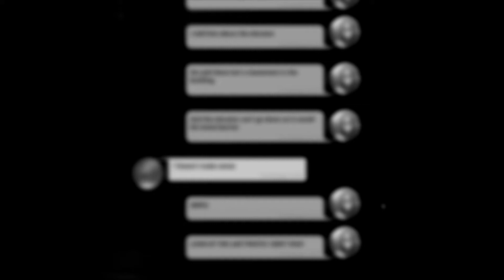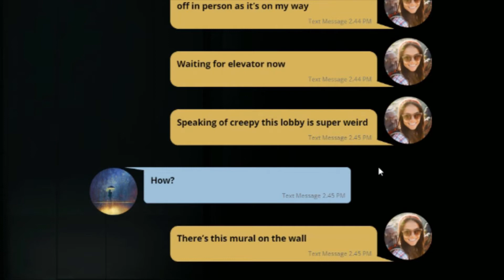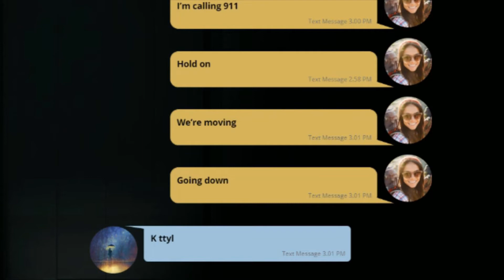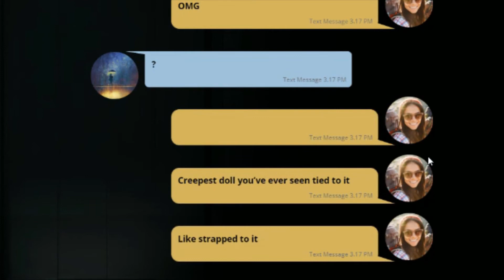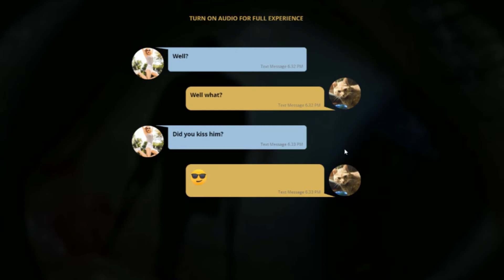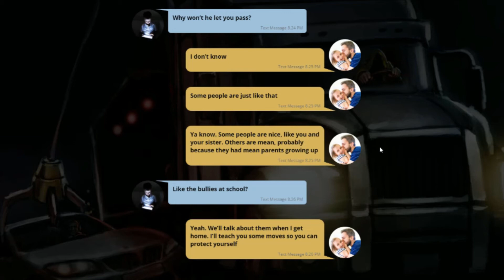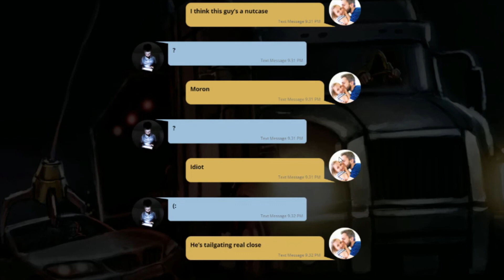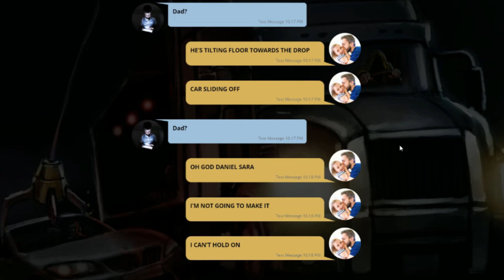Reading Creepy Text Stories from Dont Turn Around (W/ Liz)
Hello friends and passerby's alike!

~~~OPEN DESC~~~

So today's video is a bit different. I invited a good D&D friend of mine (And great friend in general) to read some text horror stories with me! I know this video is a bit long but I hope you can watch through it and enjoy it with us because this was the most fun I had recording something in a while ^^
(Also I spent a long time editing it so please-)

Thanks again to Liz for joining me and for creating the thumbnail for this video! Maybe even commission her!! (You should, you really should)

AND SEE I PROMISED MORE HORROR VIDEOS THIS MONTH AND I DID IT THIS TIME, HAHA

Website we got these stories from (And their channel) -

Elevator to Hell - 3:53
The School That Dripped Blood (Skipped) - 24:32
Trapped in The Impossible Maze (Skipped) - 25:27
It Rides at Night - 26:04
Final Thoughts - 44:50

(These carrds have a lot of information for very important things happening in the world. Please go through them to see how you can help!)